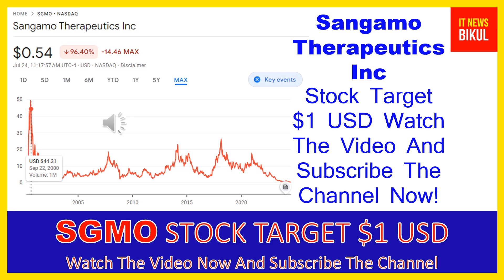SGMO Stock- Sangamo Therapeutics Inc Stock Breaking News Today | SGMO Stock Price Prediction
SGMO Stock - Sangamo Therapeutics Inc Stock Breaking News Today | SGMO Stock Price Prediction | SGMO Stock Target